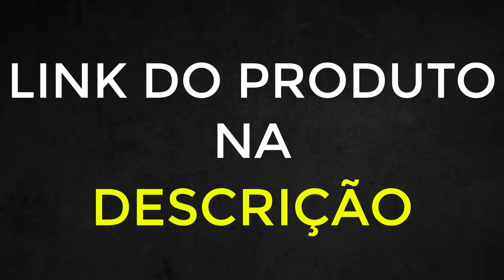FLORAXIL EMAGRECE⚠️ATENÇÃO! COMO FUNCIONA O EMAGRECEDOR FLORAXIL? QUAL A COMPOSIÇÃO DO FLORAXIL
Nesse vídeo irei falar toda a verdade sobre o FLORAXIL, vou te contar se realmente ele funciona, se vale a pena, é bom e se dá resultados mesmo. Então se você está querendo comprar o FLORAXIL, fica comigo até o final desse vídeo!

FLORAXIL o Que é?
Gente, o FLORAXIL é um suplemento 100% natural que te ajuda a emagrecer de forma saudável. Mais do que um potente emagrecedor, o FLORAXIL é o auxiliador da sua saúde.

FLORAXIL Funciona?
 Sim o FLORAXIL funciona mesmo, sua fórmula foi desenvolvida por especialista altamente capacitados. Todos os ingredientes que compõe sua fórmula são testados e aprovados.

FLORAXIL Vale a Pena?
Sim, funciona. Os ingredientes que compõem sua fórmula são testados com efeitos de perca de peso e definição. O FLORAXIL é um avançado suplemento alimentar em cápsulas, formulado com ingredientes 100% naturais para derreter a gordura localizada de maneira eficaz e segura, causando assim, uma redução na gordura e trazendo o emagrecimento definitivo.

FLORAXIL é Bom?
Sim o FLORAXIL é bom mesmo, milhares de pessoas já experimentaram o SFLORAXIL, e mais de 97% ficaram satisfeitas com os resultados. E o melhor é Indicado para Homens e mulheres. SFLORAXIL não contém efeitos colaterais.

 FLORAXIL é Bom?
 Sim o FLORAXIL é bom mesmo, milhares de pessoas já experimentaram o FLORAXIL, e mais de 97% ficaram satisfeitas com os resultados. E o melhor é Indicado para Homens e mulheres. SFLORAXIL não contém efeitos colaterais.